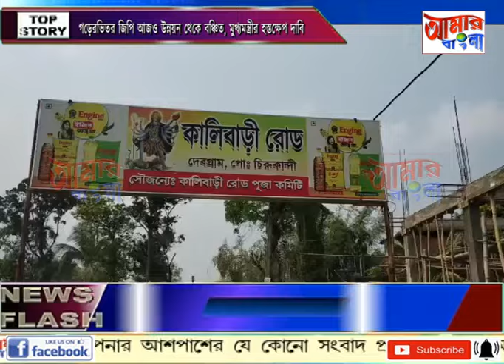AAMAR BANGLA NEWS # 05-04-2024_